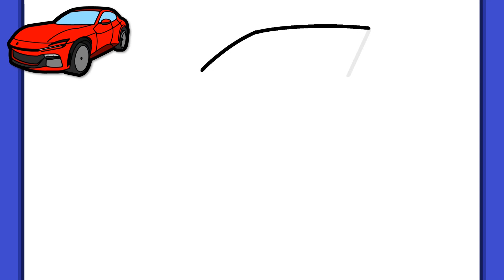BELAJAR MELUKIS KERETA FERRARI PUROSANGUE | Lukisan yang senang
Adakah anda ingin belajar melukis gambar langkah demi langkah yang comel dan menyeronokkan? Ikut saya dan saya akan menunjukkan kepada anda!
Mari pergi!